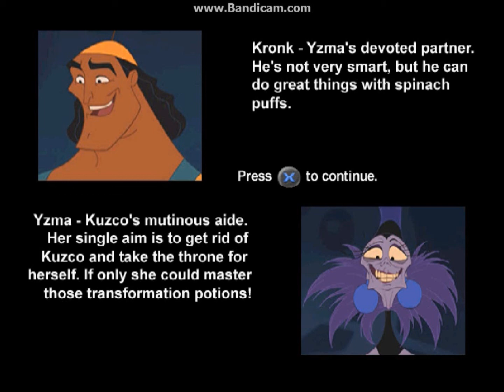Let's Try: Disney's The Emperor's New Groove Demo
INTRO VIDEO WAS REMOVED FOR COPYRIGHT REASONS.
The game reminds me of Spyro and oddly Croc 2 mostly due to the game's engine...wait, you're telling me this game was developed by the same people who made Croc 2? Huh, go figure.
Either way it's a pretty good movie based game.

P.S. I made a VERY small adjustment to thumbnail art, but nobody ever notices small things.